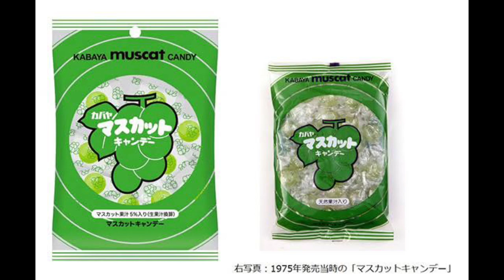【懐かCM】昭和のCM紹介！カバヤマスカットキャンディ！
カバヤのマスカットキャンディ！
美味しそう！
マスカットってのがいいね